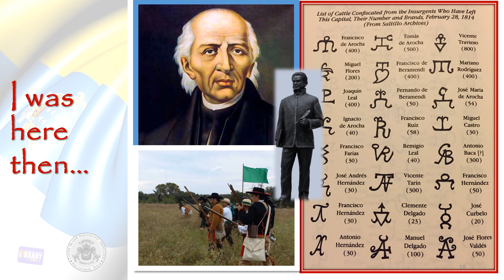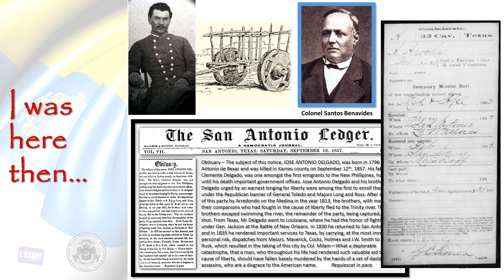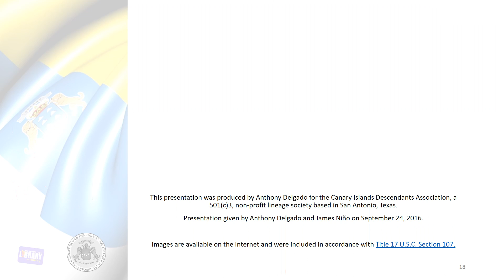Hispanic Heritage Month 2016 - I Was Here Then...Still Here Today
The San Antonio Public Library's Texana Genealogy Department invited the Canary Islands Descendants Association to join them in honor of Hispanic Heritage Month. This presentation highlights the major events of San Antonio's history, pays tribute to those who were pivotal in those events and recognizes the descendants of these historical figures.